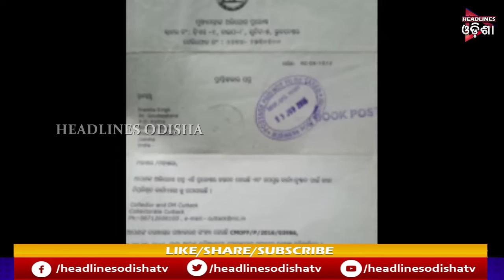ହକ୍ ମାଗୁଛନ୍ତି ପ୍ରମିଳା ...